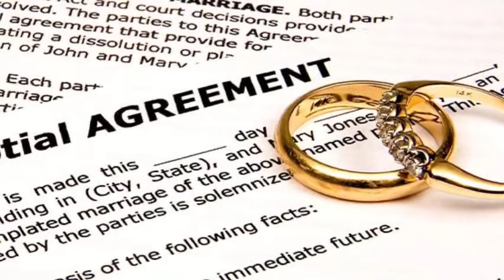Ben Affleck DEMANDS Wedding Ring Back From JLo| RETALIATES For JLo Divorce| Takes Everything Back...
Today we have a jaw-dropping story that's been making waves across Hollywood and beyond. If you thought the Bennifer saga was over, think again! Rumors are swirling that after Jennifer Lopez allegedly filed for a divorce appeal, Ben Affleck has demanded something that has left everyone raising their eyebrows. Yes, we're talking about *the wedding ring! Buckle up, because this story has all the drama and intrigue of a Hollywood blockbuster.
For those who need a quick refresher, Ben Affleck and Jennifer Lopez first got together back in the early 2000s. They met on the set of the 2003 film Gigli and quickly became one of the most famous celebrity couples of that era, dubbed "Bennifer" by the media. They got engaged in 2002 but ultimately called off the wedding in 2004 and split up.
Fast forward nearly 20 years, and Bennifer shocked the world when they rekindled their romance in 2021. They wasted no time, getting married first in a small Las Vegas ceremony in July 2022, followed by a lavish wedding celebration in Georgia the next month. It seemed like the ultimate Hollywood fairytale - two stars who found their way back to each other after all these years.
Now, let’s address the elephant in the room—Jennifer Lopez’s alleged divorce appeal. According to sources close to the couple, things have been rocky for some time. Despite their efforts to keep the flame alive, it appears that differences in their personal lives and busy schedules have taken a toll on their marriage.
But alas, the fairytale was short-lived. Just last month, on August 20th, 2024 - which happened to be the second anniversary of their Georgia wedding - Jennifer Lopez filed for divorce from Ben Affleck in the Los Angeles County Superior Court. The date of separation was listed as April 26, 2024, so it seems the cracks in their marriage had been forming for some time.  Reports suggest that it was J.Lo who took the first step towards ending their marriage by filing for a divorce appeal, seeking to revisit the terms of their separation.
According to the court documents, Lopez filed for divorce without an attorney, and there was no mention of a prenuptial agreement. This means the division of their assets, including that famous $5.6 million green diamond engagement ring Ben gave Jen, will likely be a contentious process.
But here's where things get even more complicated. It’s one thing to file for a divorce, but it’s a whole other story when the word appeal gets thrown into the mix. This suggests that there may have been some disagreements or dissatisfaction with the initial terms of their separation. And that’s where the plot thickens
Now, according to the latest buzz, Ben Affleck